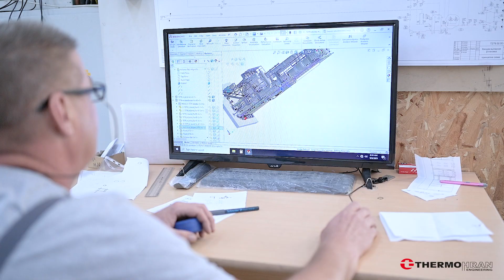Thermohran Engineering Vacuum Evaporation Installation Assembly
Thermohran Engineering specializes in engineering and manufacturing of vacuum evaporator installations for puree, juice, milk, dairy products and others. This video shows the process of assembly of a vacuum evaporation installation in our own production facility. The installation gets fully assembled. It is then disassembled and shipped to the customer. On site it just needs to get reassembled. This saves a lot of time and voids the need of experienced welders and fitters for the erection process.